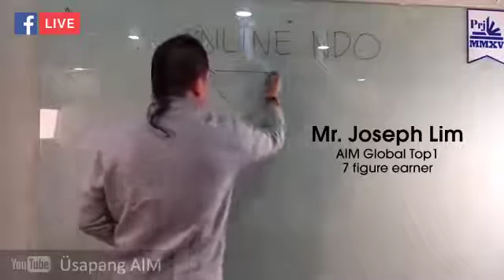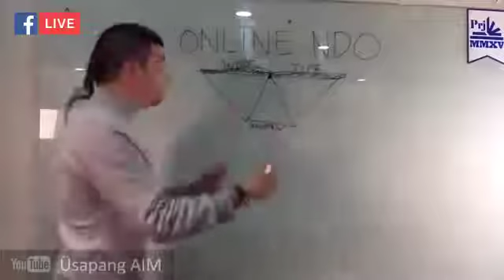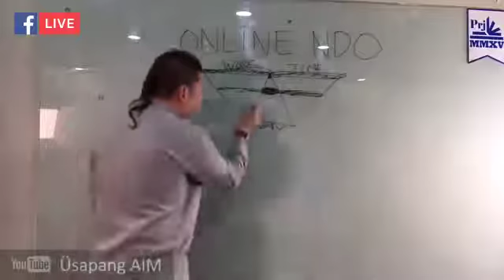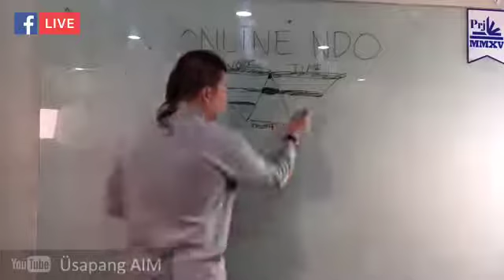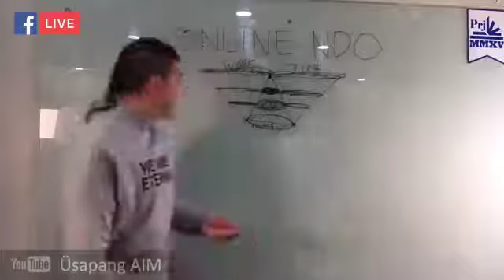HOW TO START ONLINE MARKETING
Reality sa kitaan sa online business...